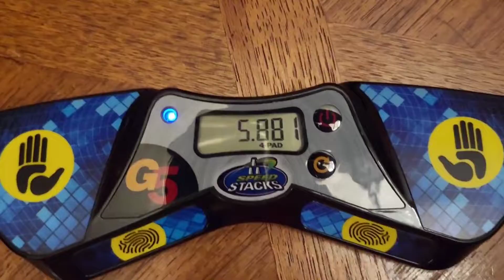Second Best With G5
new style?